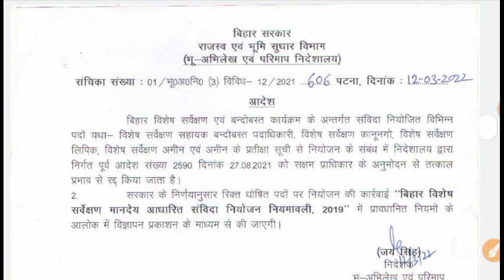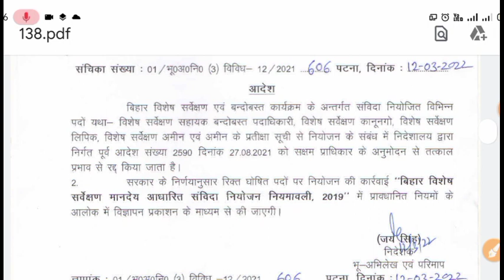🔥LRC AMIN New Recruitment// Amin New Vacancy Latest News 🔥🔥🔥🔥🔥🔥🔥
Amin vacancy
Amin recruitment